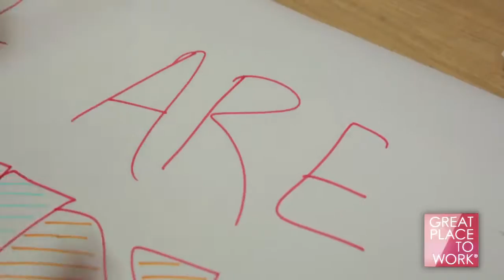HDFC ERGO Health - A Great Place To Work